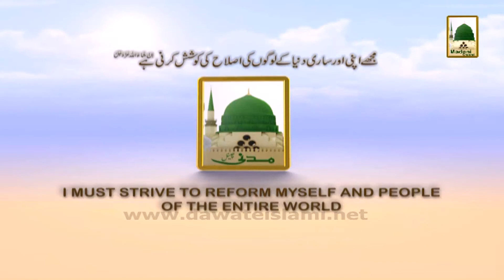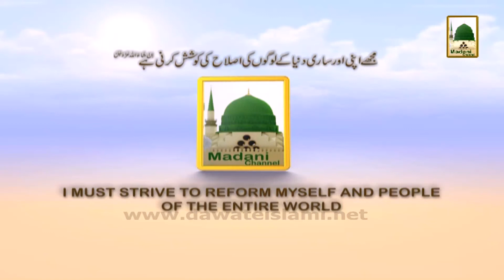Promo - Ijtima-e-Zikar-o-Naat - 22 rajab (1)